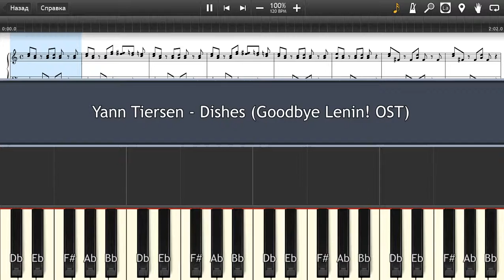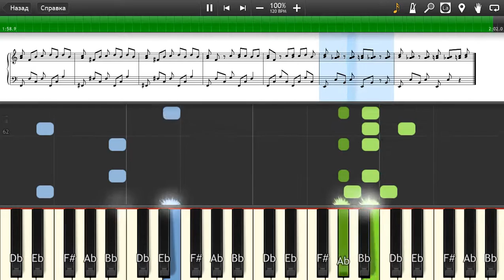Yann Tiersen - Dishes (Goodbye Lenin! OST) - Piano tutorial and cover (Sheets + MIDI)